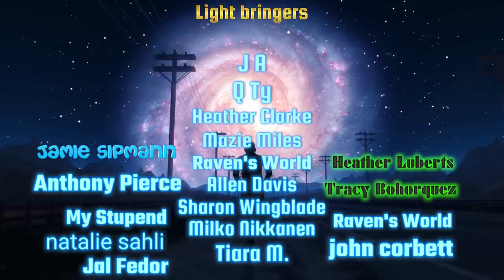𝟯 𝗗𝗔𝗬𝗦 𝗢𝗙 𝗗𝗔𝗥𝗞𝗡𝗘𝗦𝗦 𝗧𝗛𝗘 𝗣𝗥𝗢𝗣𝗛𝗘𝗖𝗬 𝗢𝗙 𝗣𝗘𝗧𝗘𝗥 𝗗𝗘𝗨𝗡𝗢𝗩 𝗚𝗢𝗟𝗗𝗘�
Special thanks for your support joining our Youtube membership
DHPJunior
Suz Welsh
James Sidow
Linda Herman
Aaron Holmes
mendi cowles
Crystal 1111
Jan Peter Bevaart
Sandy B
Robert Lucci
First Light
Christy Campbell
Todd Richards
neil rodewald
Nicole Campbell
TracyVW
Arthur Martinez
tyrian warrior
Amirah Fattal
Love and light
T Mark Hightower
Jackie Pope
Tracy Hill
Lightfoot Osolage
Tiara M.
Marvie Look
chemistri
soullvx
Kara Emmons
Satori's World of Cards
Ryan
lyndia hale
Steven Pelton
TheSaint135
Johnny Hulsey
Rambling Gypsy
CONNIE GAUSE
Shaun Collins
Agnes
Roger Kinkaid
Pinellas County Electric
Leesa NYC
Kyle Smith
Jonathan Chow
Camille Rodgers
Susan Wagner
CREATAWAY LIGHTWERKERS NETWORK
Nilsa Corsino-Cruz
qwajminone89

- Light Bringers
Allen Davis
Mazie Miles
Vivian Forrester
Sharon Wingblade
Q Ty - Aletha
Heather Clarke
My Stupend
Anthony Pierce
Tracy Bohorquez
Heather Luberts
Jamie Sipmann
john corbett
Tracy Bohorquez
natalie sahli
Jal Fedor

Visuals:  StoryBlocks /Pexels /Pixabay/Other
Voice-over Recording , Audio & Video Production by Truth Can Change Your Life Youtube Channel

jacquelineripstein